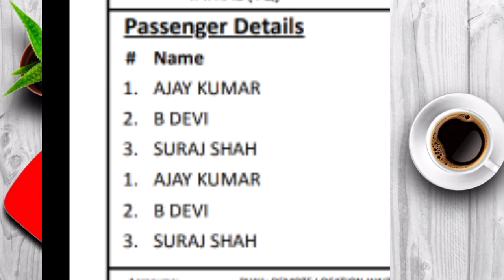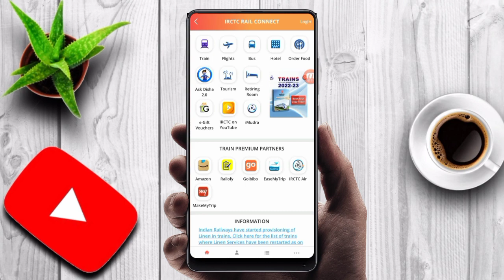Tatkal Ticket Double Print Problem | Train Ticket 2 Baar Name Kyu Aa Raha Hai | Technical Shailendra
►your question

My Camera :-